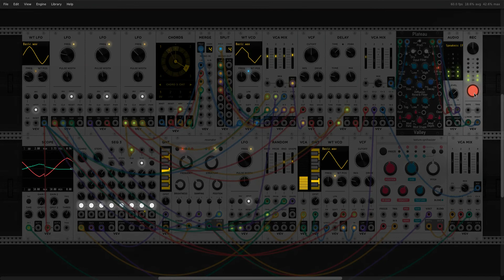VCV Rack 2 - view from the lake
A simple ambient patch using vcv and audible instruments.